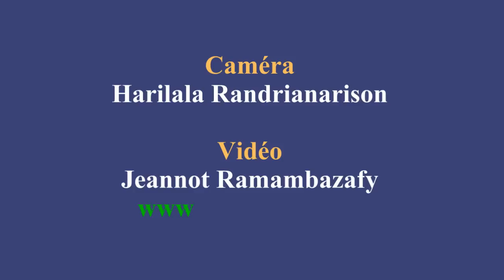Mireille Ratsimbazafy JCI TANA VM 14 04 2015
La JCI Antananarivo, Représentée par sa Présidente, Mireille Ratsimbazafy, a tenu, ce 14 avril 2015, une conférence de presse sur les projets de l'Olm pour cette année.